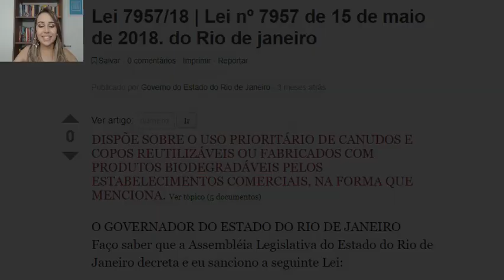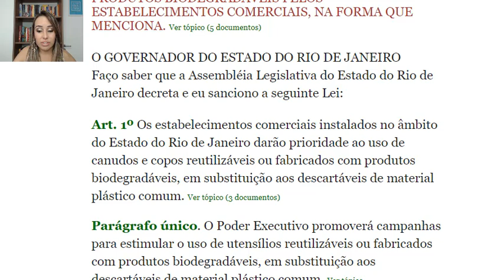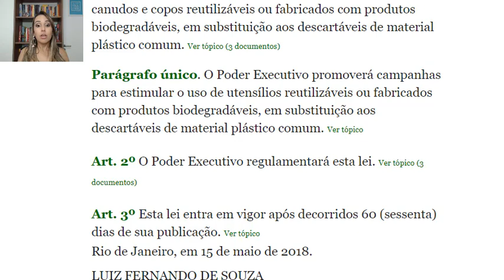LEI 7957 DE 2018 DO RIO DE JANEIRO - CANUDOS E COPOS DESCARTÁVEIS